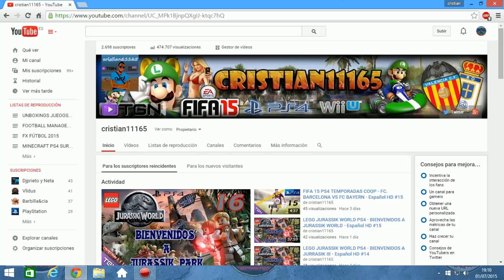MINECRAFT PS4 CON SUBS - NUEVA SERIE, UNETE CON NOSOTROS - Español HD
IMPORTANTE ABREME

Capturadora HAUPPAUGE HD PVR 2
PSN: cristian11165
Wii U: cristian65 o (CSG1165)

ALIEN ISOLATION (PS4) - HISTORIA

CITIES SKYLINES (PC)

CITIES XXL (PC)

LEGO JURASSIK WORLD (PS4)